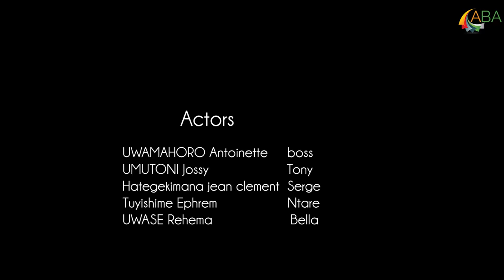YAKURIKIYE UBUTUNZI NONE IBIMUBAYEHO NAKUMIRO